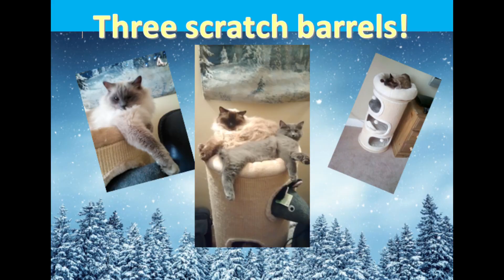Advent Calendar - Day 7 - Living with Ragdolls!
Countdown is still on! Now we're at day 7 who will be in the calendar today?